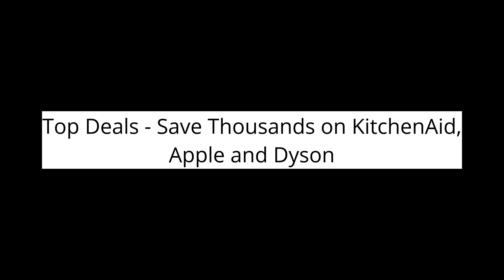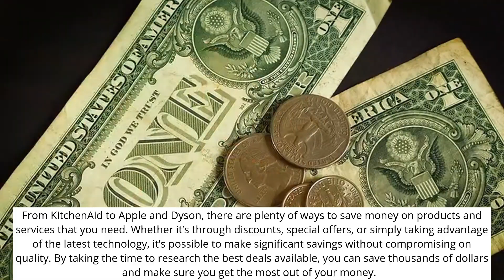Top Deals - Save Thousands on KitchenAid, Apple and Dyson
00:00 Top Deals - Save Thousands on KitchenAid, Apple and Dyson

00:04 KitchenAid

00:21 Apple

00:36 Conclusion

From KitchenAid to Apple and Dyson, there are plenty of ways to save money on products and services that you need. Whether it’s through discounts, special offers, or simply taking advantage of the latest technology, it’s possible to make significant savings without compromising on quality. By taking the time to research the best deals available, you can save thousands of dollars and make sure you get the most out of your money.